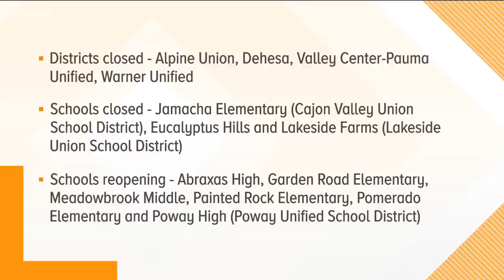San Diego's top stories for December 4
In this update, we break down Newsom's confusing new stay-at-home order and December Nights starts Friday, but it is going to look completely different this year.